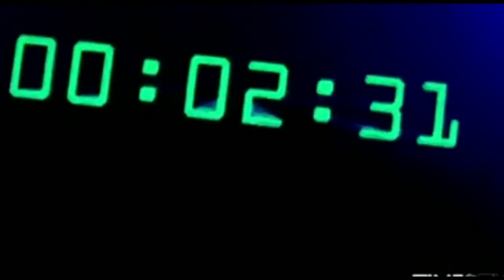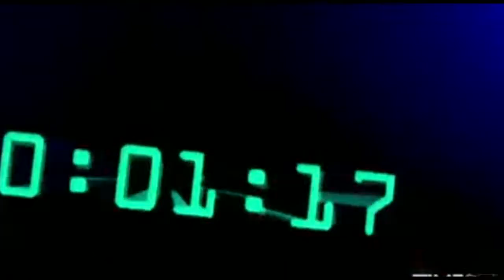Love Connection The Bomb (SonnyDj 2014 Radio Cut Remix) -Unofficial-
"Love Connection   The Bomb (SonnyDj Radio Cut Remix)"

It's a classic 2000's dance track remix created by SonnyDj